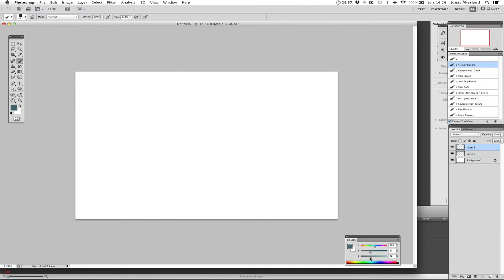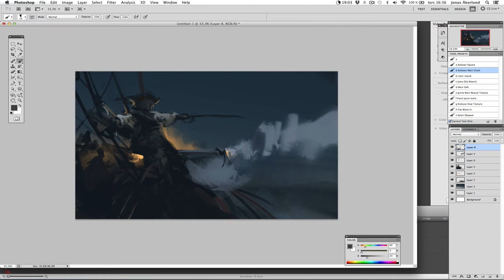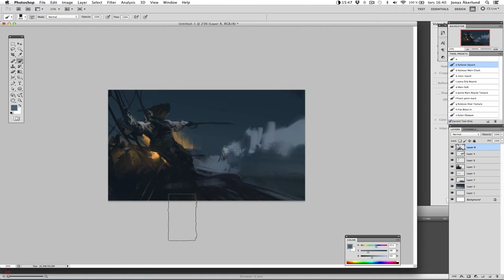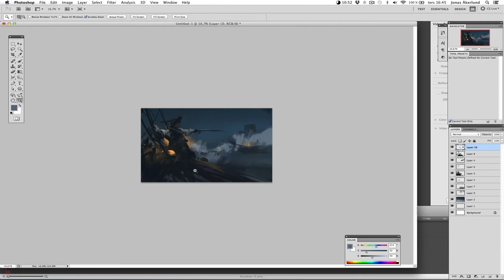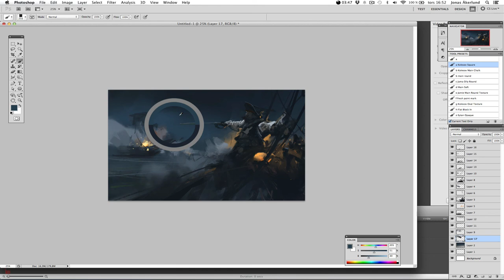Speedpaint - Ignite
30 minute painting for the "spit painting" group on Facebook.